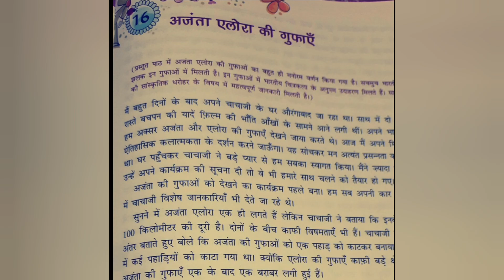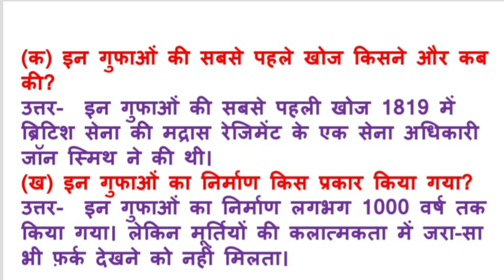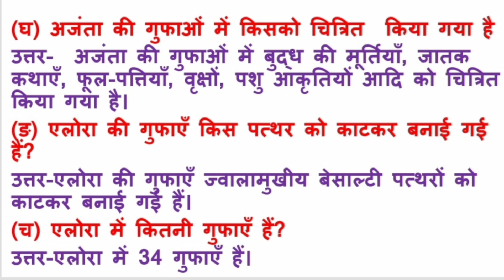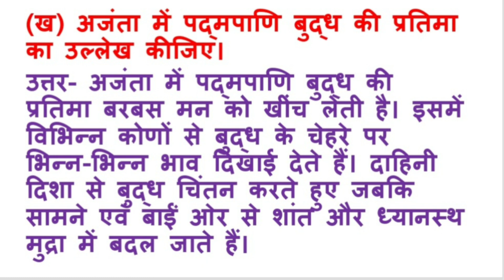अजंता और एलोरा की गुफाएँ के प्रश्न उत्तर/ class 8 chapter 16 question answer/ hindi sanchita 8